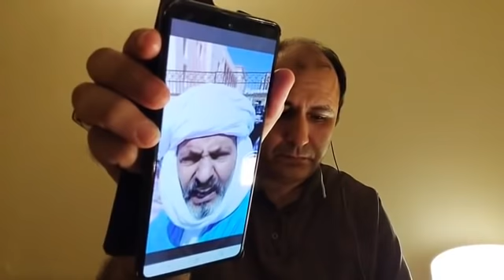الدولة الصحراوية هي الحل